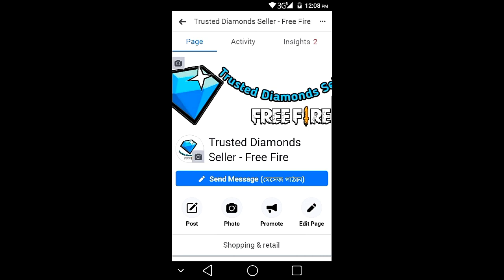কে এই Itz Kabbo | Itz Kabbo Lifestyle | Itz Kabbo Face Reveal | Bd71 Kabbo Lifestyle |Itz Kabbo Live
Hastags

Related Channel Hastag

Stay With Us 📌 Stay Home Stay Safe